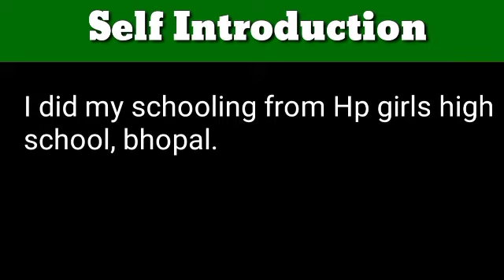Self Introduction | How to introduce Yourself in school or college in English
Introduce Yourself In First Day of College | Self Introduction For Students

Topics covered-
1. self introduction in english
2. self introduction for interview
3. self introduction sample for job interview
4. self introduction example
5. self introduction for students
6. self introduction in interview for
7. experienced candidates
8. self introduction speech
9. self introduction sample for students
10. self introduction for freshers
11. my self introduction
12. my self introduction in english
13. creative self introduction examples
14. self introduction interview
15. self introduction in interview
16. how to introduce yourself in interview
17. self introduction interview sample
18. self introduction in interview in english
19. self introduction interview in english
20. how to introduce yourself in interview in english
21. how to introduce yourself in interview presentation